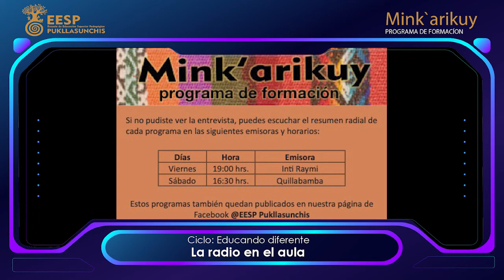Mink'arikuy 59: Alejandro Molina y Margarita Gutiérrez - Radio en la Escuela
Entrevista a Alejandro Molina y Margarita Gutiérrez, coordinadores del proyecto Radio con Niñas y Niños Andinos de la Asociación Pukllasunchis, realizada el viernes 04 de noviembre de 2022, como parte de nuestro Programa de Formación Mink’arikuy, transmitido en vivo desde nuestra página de Facebook.

Mink’arikuy significa “colaboremos entre nosotros”, en quechua, y en el EESP Pukllasunchis lo entendemos como un aporte conjunto al crecimiento de nuestro país.